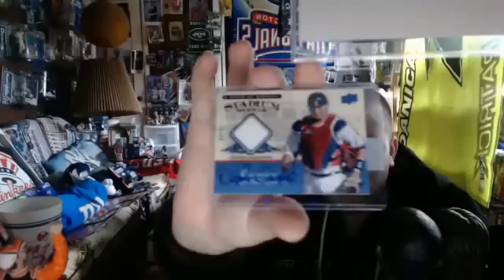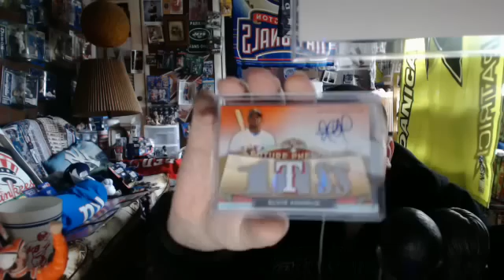1 baseball break for triple threads311